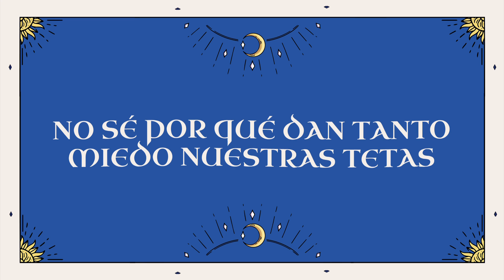Ay Mama! - Azucar Moreno